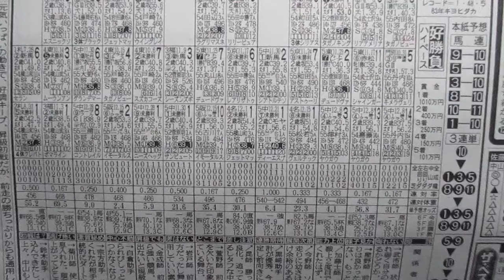中山競馬９レースの予想（１月１２日）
２枠の馬連の予想